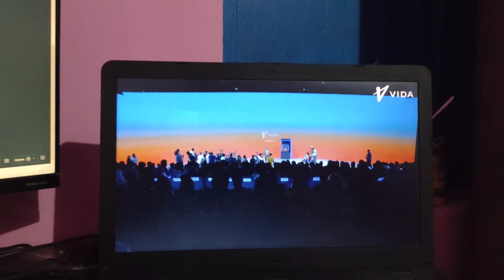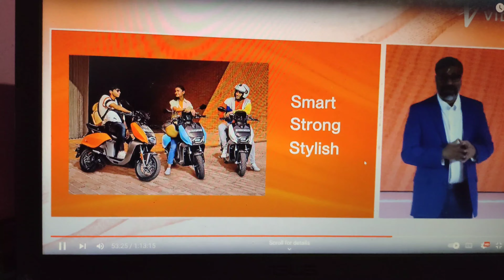Hero Electric Scoter Lunched || BBS VLOGS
Welcome to BBS Vlogs , this vlogs are all about entertainment & vloging propose.